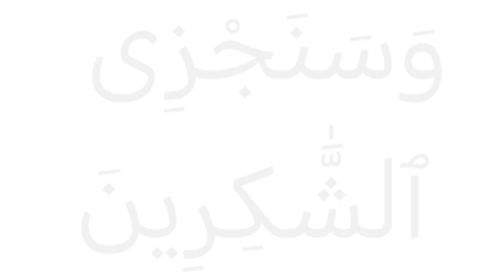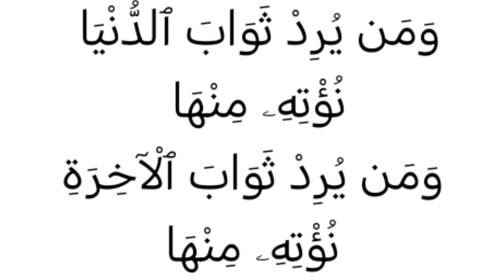تفسير سورة آل عمران ١٤٥: وما كان لنفس أن تموت إلا بإذن الله كتابا مؤجلا ۗ ومن يرد ثواب الدنيا....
وَمَا كَانَ لِنَفْسٍ أَن تَمُوتَ إِلَّا بِإِذْنِ ٱللَّهِ كِتَٰبًا مُّؤَجَّلًا ۗ وَمَن يُرِدْ ثَوَابَ ٱلدُّنْيَا نُؤْتِهِۦ مِنْهَا وَمَن يُرِدْ ثَوَابَ ٱلْءَاخِرَةِ نُؤْتِهِۦ مِنْهَا ۚ وَسَنَجْزِى ٱلشَّٰكِرِينَ

التفسير الميسر : لن يموت أحد إلا بإذن الله وقدره وحتى يستوفي المدة التي قدرها الله له كتابًا مؤجَّلا. ومن يطلب بعمله عَرَض الدنيا، نعطه ما قسمناه له من رزق، ولا حظَّ له في الآخرة، ومن يطلب بعمله الجزاء من الله في الآخرة نمنحه ما طلبه، ونؤته جزاءه وافرًا مع ما لَه في الدنيا من رزق مقسوم، فهذا قد شَكَرَنا بطاعته وجهاده، وسنجزي الشاكرين خيرًا.